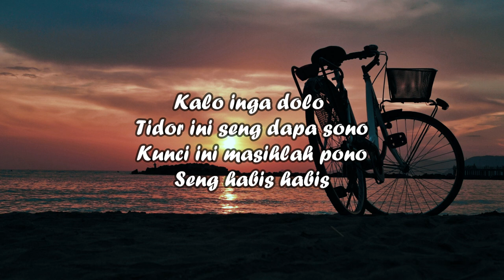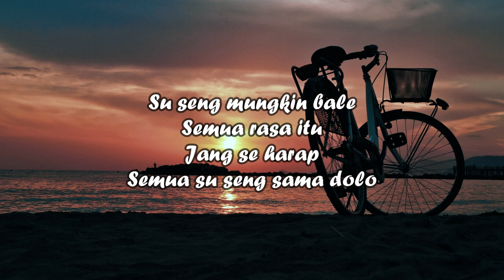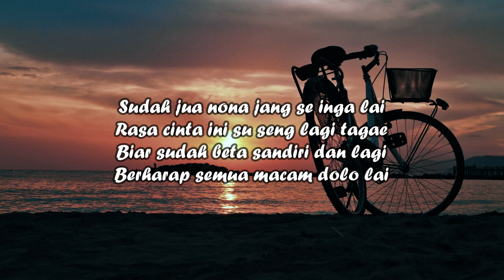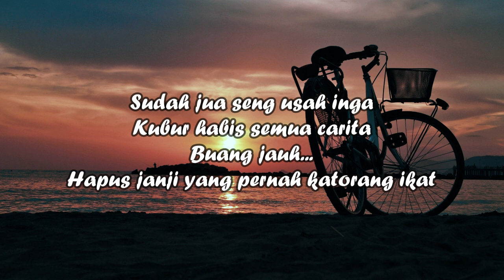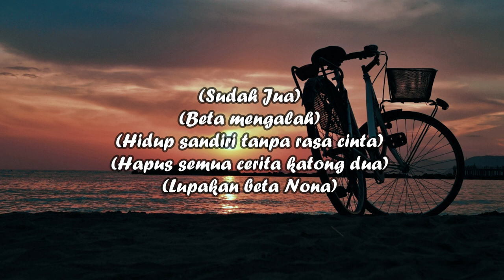Glenn Sebastian - Sudah Jua (Video Lirik)